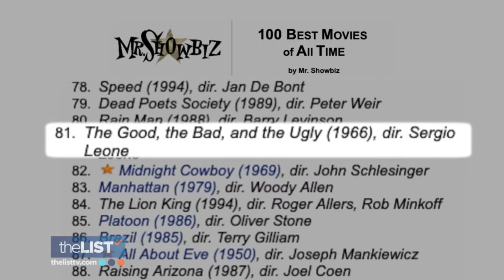Clint Eastwood's Best Roles of All Time